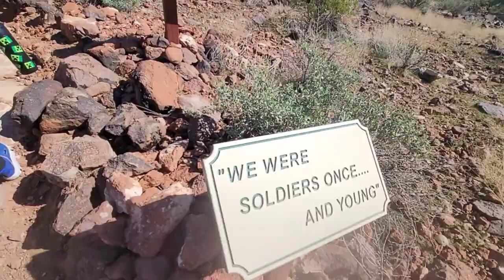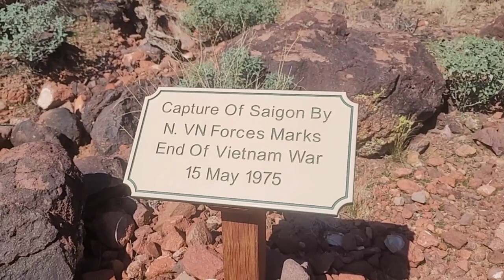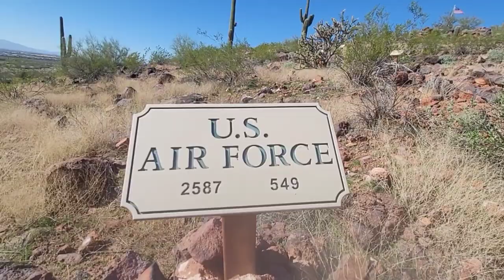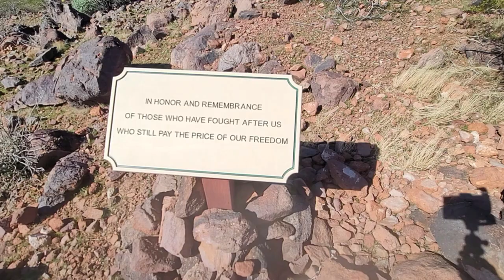Post Covid Activity + Vietnam Memorial Hike - Navajo Mom life